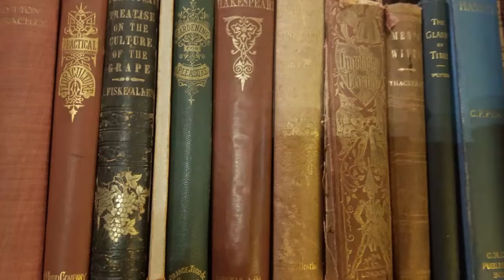The Best Fiction You've Never Heard Of.... have you?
In which I share my favorite books that I bet you've never heard of. At the very least, I'm quite sure you've not heard or read ALL of them! Do let me know which of these you've heard of and/or read.

Time Stamps:
Intro 00:00
Wired Love by Ella Cheever Thayer 00:35
O Ye Jigs & Juleps by Virginia Cary Hudson 05:35
Autobiography of a Turkish Girl by Resat Nuri Guntekin 06:56
The Beloved Daughter by Alana Terry 12:20
Old Friends and New Fancies by Sybil G Brinton 14:25
Sanguinet's Crown by Patricia Veryan 15:57
Not My Will by Francena Arnold 19:16
The Price of Privilege Trilogy by Jessica Dotta 22:01